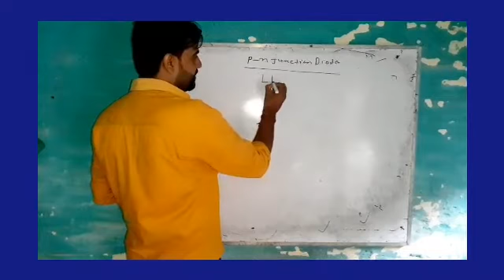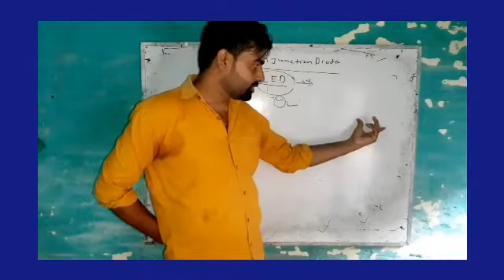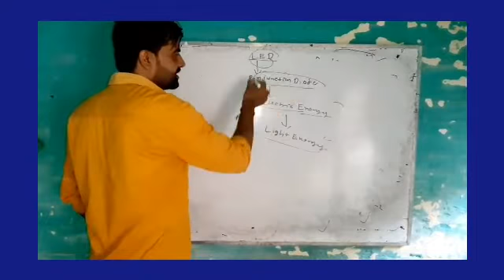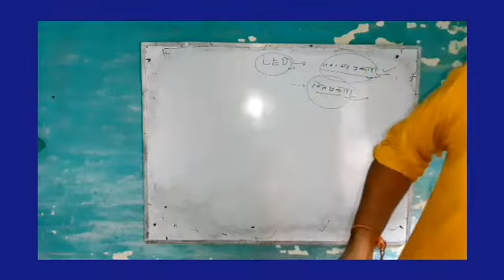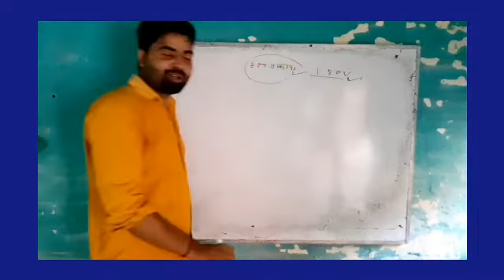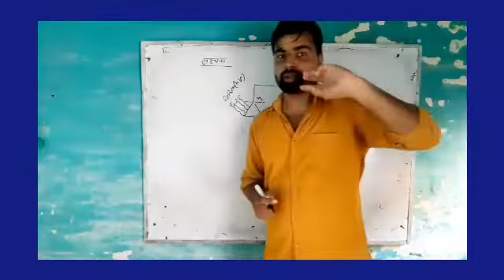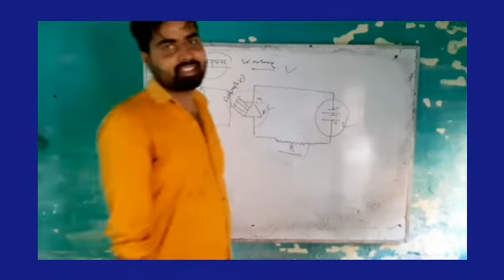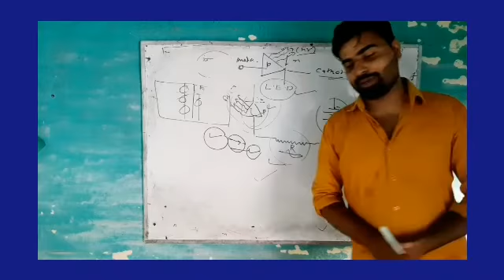LIGHT EMITTING DIODE(LED) CLASS 12TH PHYSICS